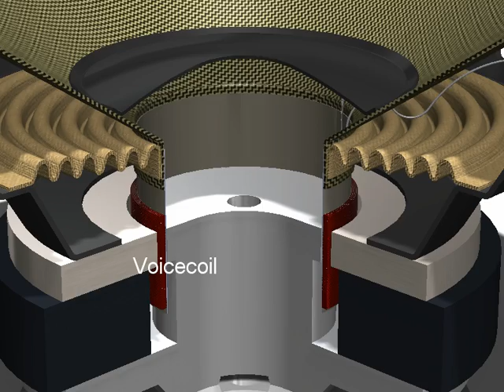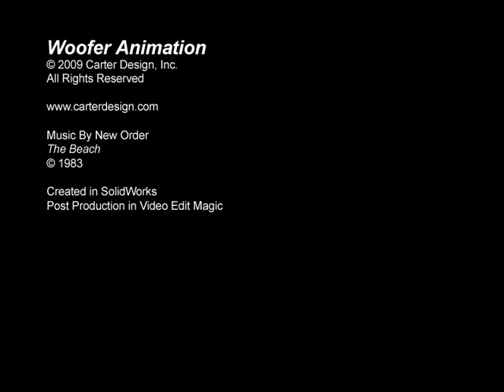Woofer Animation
I have seen several very nice animations of woofers in cars or similar on YouTube. But  I have never seen any type of educational video showing how a loudspeaker, specifically a woofer, actually works. Here's my first take on it. It's not perfect as there are some timing artifacts in the animation, but I am hopeful you enjoy it and learn a bit at the same time.